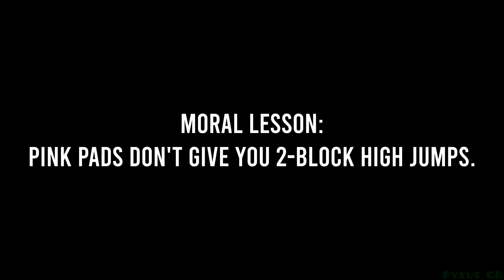something that everyone noticed but no one talked about